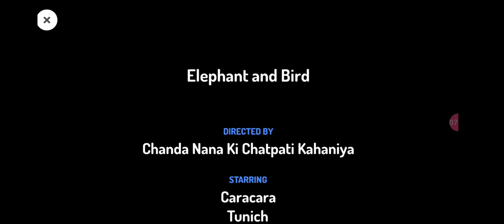Story of elephant and bird( हाथी और चिड़िया की कहानी){Story in hindi}